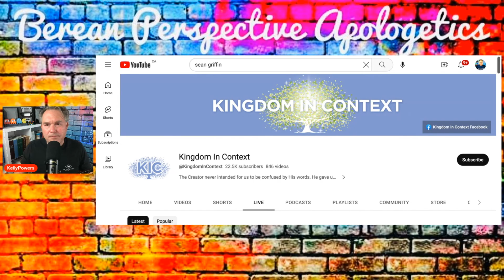Why Are Trinitarians Having Difficultly Debating Sean Griffin from Kingdom in Context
Be prepared for Sean Griffin slippery tactics, word games, controlling the discussion, and be prepared to defend the Trinity when talking with him.  I debated Sean Griffin from Kingdom in Context channel a bit ago in which he did not control me, manipulate or take me by surprise, but rather I was prepared and ready for his heretical unbiblical views on the Trinity and the Gospel.  I have recently seen some debate with Sean Griffin vs Matt Slick, Radar Apologetics, GodLogic, and others.  I share this to help you out there who might engage with him on how to be better prepared in the Scriptures and not allow him to turn you into a pretzel by his tactics.

Friday night at 7PM PST I will be responding to Sean Griffin, Ken Heidebrecht, Young Don Reborn, Andrew Leclair, Matthew Janzen, Marlo Eugene, Wes Blaze, Josh Keefe, and Michael Temerato.  Recently these anti-Trinitarians did a round table discussion on Is the Holy Spirit a Person misrepresenting the Trinity and what the Bible teaches about the Holy Spirit.  My purpose for exposing these 9 anti-Trinitarians is to address their misrepresentations, their false and heretical beliefs, and give biblical responses on why the Trinity doctrine is biblical and the Holy Spirit is distinct Person of the Trinity.

Each of these guys have their own YouTube channels or social media platforms:

Sean Griffin (Kingdom in Context), Ken Heidebrecht (Hanging on His Words), Matthew Janzen (Ministers of the New Covenant), Marlo Eugene, Wes Blaze (WesBlazeMuzik), Josh Keefe (Founded Earth Brothers), Michael Temerato (Mikhael Media), Young Don (Young Don Reborn), Andrew Leclair (Outside The Camp).

Sean Griffin from Kingdom in Context channel claims to once been a Trinitarian who twists the Scriptures and misrepresents what the doctrine of the Trinity is, and he also misrepresents Christians who believe in the Trinity as Oneness believers (Modalists) who believe Jesus is God the Father!  This video is to expose, refute, and debunk Sean Griffin and his guests false teachings on Jesus Christ, God the Father, the Holy Spirit, and the Trinity doctrine.

Sean has the same kind of beliefs known as Arianism, aka Arians, (very similar to Jehovah’s Witnesses) concerning God the Father, Jesus Christ the Only Begotten Son, and the Holy Spirit. Namely Sean believes that the Father alone is the Almighty, Jesus is a created God, and the Holy Spirit is the power of the Father. Sean also believes that we are not in the New Covenant but still in the Old Covenant, and that Jesus Christ is a High Priest in heaven doing the same duties as a high priest on earth would be doing! According to Sean right now in heaven Jesus is a high priest doing sacrifices for sins, sacrificing animals and shedding blood to atone for people sins!

Exposing Sean Griffin False Teaching that Jesus is Doing Sacrifices for Sins in Heaven & We Are Not in the New Covenant!

FULL DEBATE Kelly Powers vs Sean Griffin (Kingdom in Context) Debate How Vital Is The Trinity

Kelly Powers vs Sean Griffin Debate: Is the Holy Spirit the Third Person of the Trinity?

Kelly Powers vs Sean Griffin Debate: What is the Gospel? Where Do We Go When We Die? Is Soul Sleep Biblical?

Refuting Kingdom in Context Channel (Sean) + Hanging on His Words (Ken) Channel Misrepresenting Mike Winger and Their Erroneous Attempts Debunking the Trinity

Kelly Powers
(The Sermonator)